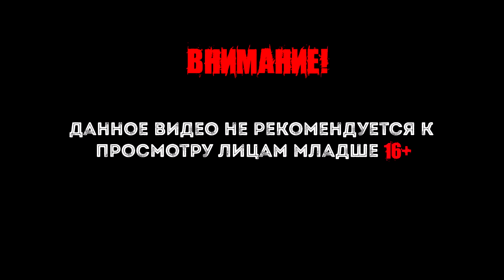XCOM 2 gameplay #4 (прохождение) Спасем мирных жителей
Xcom 2 Мир контролируют пришельцы, а ваша задача умело воспользоваться силами сопротивления, планируя и осуществляя диверсионные операции, тем самым подрывая новый строй и предоставляя человечеству надежду на освобождение от инопланетных поработителей.